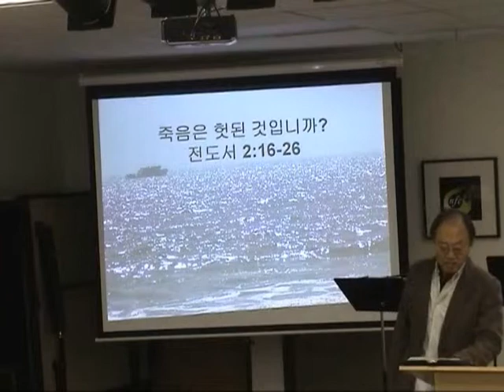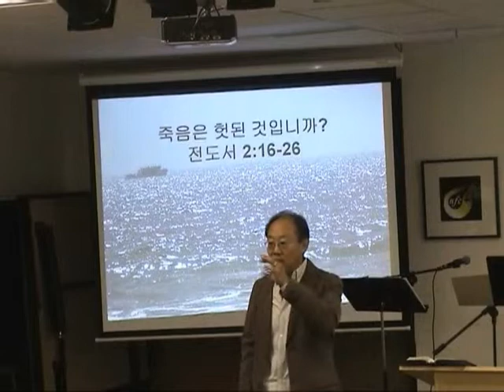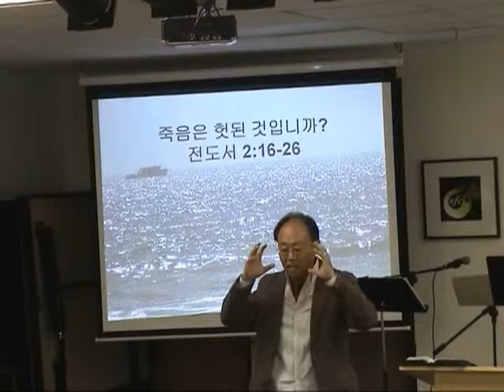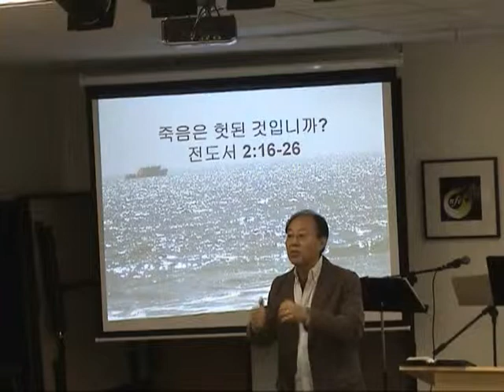New Fellowship Chapel 11.9.2008 Korean 2 of 4